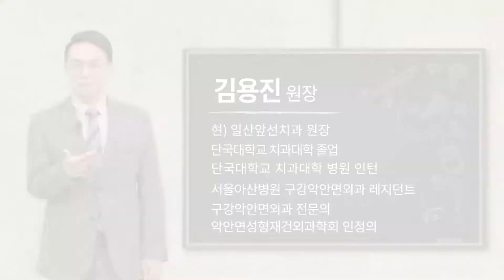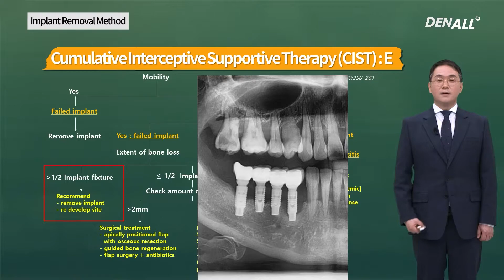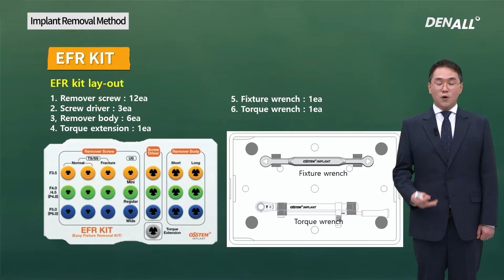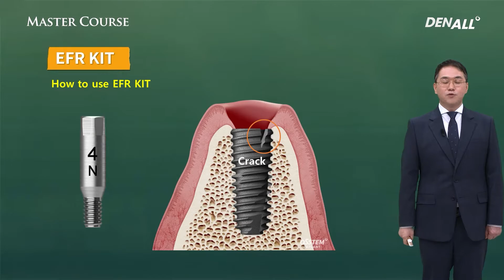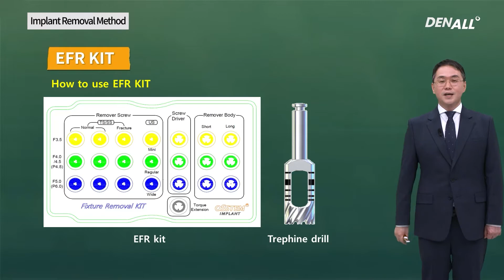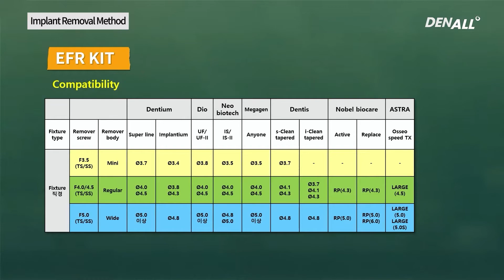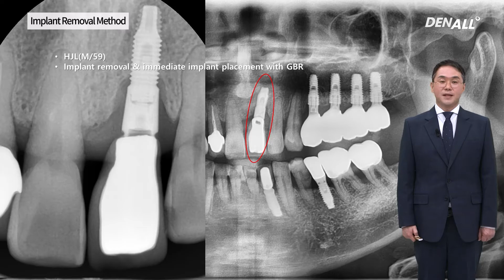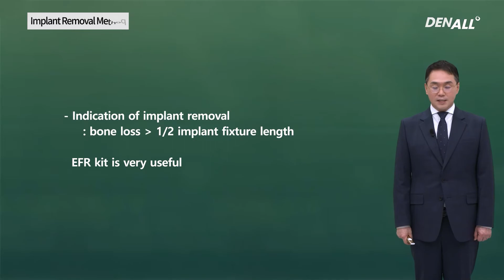[Master Course - SURGERY] Implant Removal Method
0) INTRO [00:00]
1) Implant Removal Method  [01:13]
2) SEFR KIT (Easy Fixture Removal Kit) [04:03]
3) Summary [17:00]